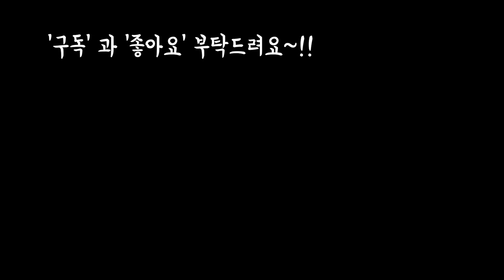양파껍질의대박효능 양파껍질물 식물에 넘 좋아요 Effect& the peel of an onion